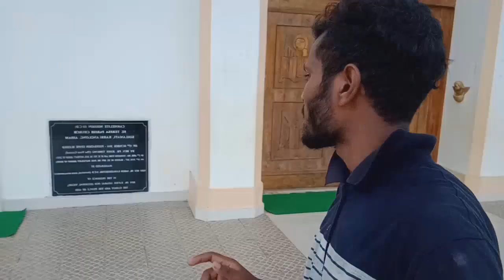15 August 🇮🇳 - independence day - Koilamati Waterfall - Rajesh Choudhury